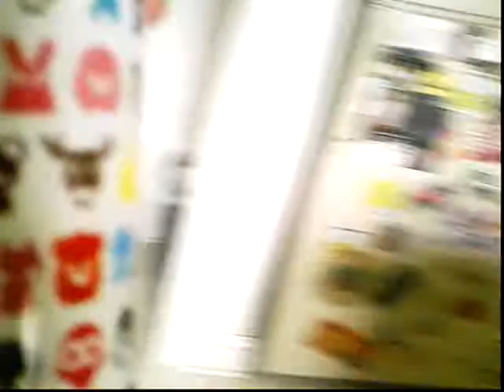Me bored over spring break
I was soooooooooooooo bored over spring break so I made a video. It was like early in the morning and my sister's hair was soooo messy!